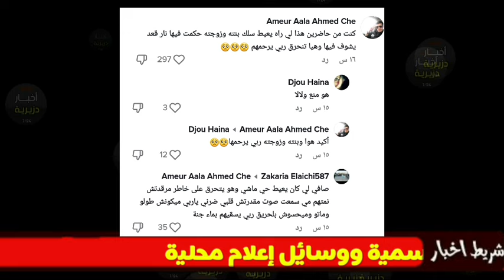عاجل 🔴 نجاة الرجل الذي كان يصرخ داخل الحافلة بعد احتراقها في ولاية تمنراست..الحمد سلك بنتو وراه بخير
احتراق حادث مرور حافلة تمنراست اوتول ادرار
اسماء ضحايا حادث تمنراست الوفيات
باكي ليمو
باكي عبد الله
باكي مومنة
مسيران دعاء
لنصاري عبد العزيز
لنصاري فطامة
صادي هشام
اسيغلي بوجمعة
اسيغلي عبد الجليل
قابة عبد الرحمن
ناسو عبد الله
فراجي نصيرة
فراجي ام ايمن
فراجي ام السعد
حمداني اكرام
حمداني رحيل
مرزوقي بشرى
عقباوي سيد احمد
عقباوي محمد بن بكاي
ويني عادل
مرويني ريم
مرويني هيثم
شنداد عبد القادر
عنجوري محمد
بن عبد الكريم اية
بن عبد.الكريم خديجة
ريغي عبد الرحمن
ريغي احمد
اوفيان فاطمة الزهراء
اوفيان سباء
مرتاجي نبيلة
غنامي ياسين
أسماء المصابين
خليفة فيصل
عريتي امينة
بن عبد الكريم ام الخير
زرهوني محمد بن دلة
زرهوني محمد بن ابراهيم
بن بية احمد
بسودي احمد
هرويني محمد
ريغي انتصار
عربي لادمي عومار
عباب حمزة
عقباوي حمزة
اوفيان زوج مرتاجي نبيلة ووالد فاطمة الزهراء و سباء